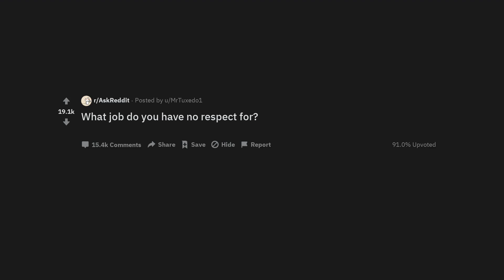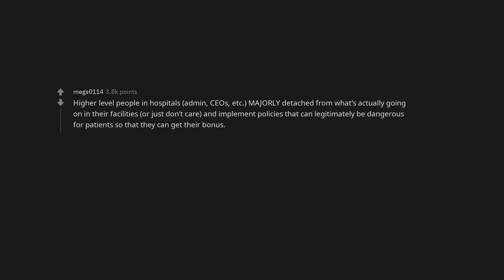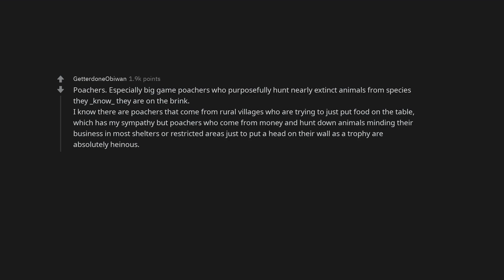What job do you have no respect for?